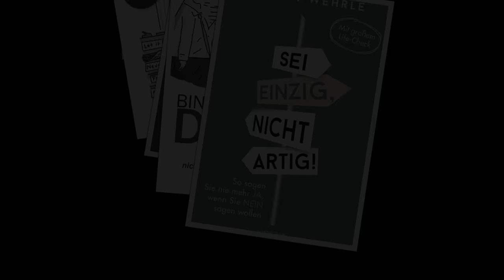Schlagfertigkeit im Vorstellungsgespräch: 5 geniale Antwort-Tipps fürs Vorstellungsgespräch //Wehrle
Martin Wehre zeigt: So reagieren Sie schlagfertig auf Fragen im Vorstellungsgespräch, von der Selbstpräsentation bis zum Abschluss des Gespräches. Für Antworten, mit denen Sie im Bewerbungsgespräch punkten können.

Schlagfertigkeit im Vorstellungsgespräch, Überblick:

Tipp 1, Vorstellungsgespräch: Machen Sie sich locker.
Tipp 2, Vorstellungsgespräch: Stecken Sie rhetorische Trümpfe in Ihren Ärmel.
Tipp 3, Vorstellungsgespräch: Verwenden Sie Vergleiche aus einem vertrauten Feld.
Tipp 4, Vorstellungsgespräch: Stellen Sie eine Rückfrage, um Zeit zu gewinnen.
Tipp 5, Vorstellungsgespräch: Zitieren Sie kluge Köpfe.

Martin Wehrle ist „Deutschlands bekanntester Karriereberater“ (Focus). Seine Bücher sind rund um den Globus erschienen, wurden große Bestseller und haben entscheidende Debatten über die Arbeitskultur angeregt. Ob in einer Titelgeschichte für den „Stern“, auf dem Sessel bei „Markus Lanz“ oder auf der Couch bei „Maischberger“: Er engagiert sich für eine menschenfreundliche Arbeitswelt.
Unter dem Dach seiner Karriereberater-Akademie gibt er seit 2007 seine Erfahrungen weiter: durch die erste systematische Ausbildung für Karriereberater /-coachs in Deutschland. Er liebt es, Menschen fortzubilden, weil er sie gern wachsen sieht, selbst beim Lehren lernt und beglückt ist über die Rückmeldungen seiner Teilnehmer/innen Für seine Fachbücher wurde er mit dem renommierten Coaching-Award (2016) ausgezeichnet. Zahlreiche andere Coaching-Ausbildungen orientieren sich an seinen Methoden und empfehlen seine in bis zu neun Auflagen erschienenen Standardwerke, unter anderem „Karriereberatung“ (2007), „Die 100 besten Coaching-Übungen“ (2010), „Die 500 besten Coaching-Fragen“ (2012), „Die 50 kreativsten Coaching-Ideen“ (2014) und „Die Coaching-Schatzkiste“ (2016).

Meine Bücher